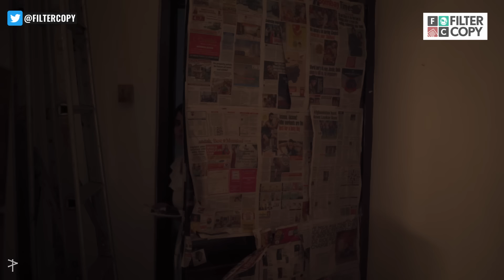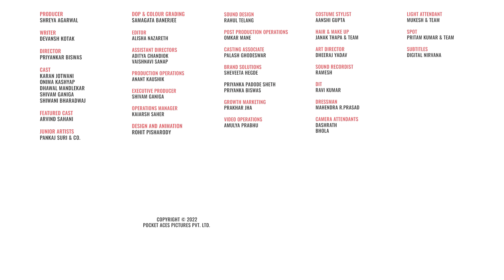FilterCopy | If Your New Year Resolution Were A Person | Ft. Karan Jotwani & Onima Kashyap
Dear new year resolution, it was all fun till it lasted!
But here's to taking care of yourself with makeO skinnsi's at home laser hair reduction service that reduces up to 90% hair growth permanently! Book a trial session for yourself at ₹499/

Producer
Shreya Agarwal

Writer
Devansh Kotak

Director
Priyankar Biswas

Cast
Karan Jotwani
Onima Kashyap
Dhawal Mandlekar
Shivam Ganiga
Shiwani Bharadwaj

Featured Cast
Arvind Sahani

Junior Artists
Pankaj Suri & Co.

DOP
Samagata Banerjee

Editor
Alisha Nazareth

Assistant Directors
Aditya Chandiok
Vaishnavi Sanap

Production Operations
Anant Kaushik

Executive Producer
Shivam Ganiga

Operations Manager
Kaiarsh Saher

Design & Animation
Rohit Pisharody

Colour Grading
Samagata Banerjee

Sound Design
Rahul Telang

Omkar Mane

Casting Associate
Palash Ghodeswar

Brand Solutions
Sheveeta Hegde

Priyanka Biswas

Growth Marketing
Prakhar Jha

Video Operations
Amulya Prabhu

Costume Stylist
Aanshi Gupta

Janak Thapa & Team

Art Director
Dheeraj Yadav

Sound Recordist
Ramesh

DIT
Ravi Kumar

Dressman
Mahendra R.Prasad

Camera Attendants
Dashrath
Bhola

Light Attendants
Mukesh & Team

Subtitles
Digital Nirvana